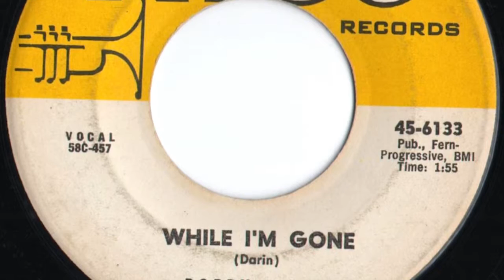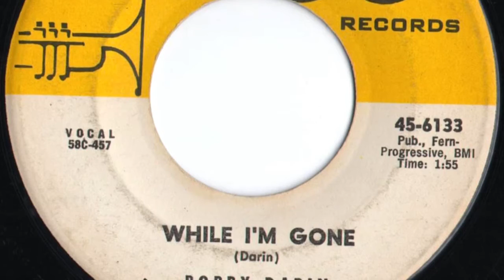Bobby Darin - "While I'm Gone"